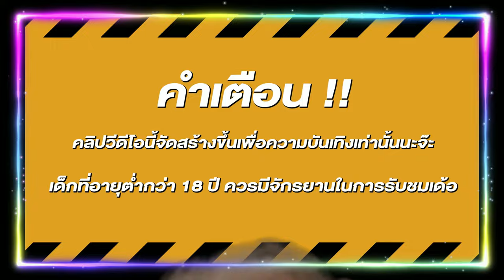สล็อต สล็อตแตกง่าย สล็อตpg เว็บสล็อตแตกง่าย สล็อตคาวบอย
สล็อต,สล็อตpg,สล็อตพีจี,พีจีสล็อต,สล็อตเว็บตรง,สล็อตแตกง่าย,เว็บสล็อตแตกง่าย,สูตรสล็อตpg,สูตรสล็อต,สล็อตค่ายpg,เว็บตรง true wallet,สล็อตทุน100,สล็อตทุน50,pgทุน100,pgสล็อต,pg สล็อต,สล็อตทุนน้อย,สล็อตเว็บตรงแตกง่าย,สูตรสล็อต pg,สล็อต เว็บ ตรง,สล็อต เว็บตรง,pgทุน50,pgทุน20,สล็อตทุน20,ยูสใหม่แตกง่าย,สล็อตน่าเล่น,สมัครสล็อตเว็บตรง,เว็บตรงไม่ผ่านเอเย่นต์,เว็บตรงของแท้,สล็อตวอเลท,สล็อตแตก,สล็อต pg,เกมใหม่pg,สล็อตเกมใหม่,คาวบอย pg,คาวบอยpg,สล็อตคาวบอย,เกมคาวบอย,เกมคาวบอยpg,กำนันpg

🎮 ไฮไลท์  00:00
🎮 คำเตือน 00:20
🎮 เริ่มเกม  00:35
🎮 จบคลิป 04:10